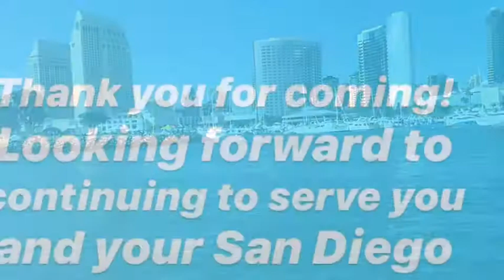Sarah Messali’s Real Estate Client Appreciation Event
San Diego Realtor Sarah Messali’s Client Appreciation Event for home buyers and home sellers aboard the Aolani Catamaran